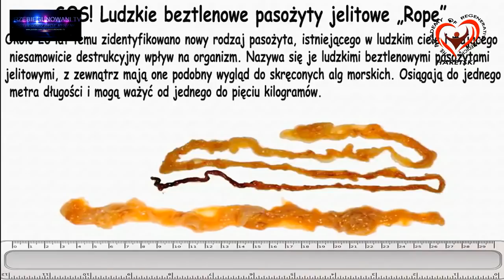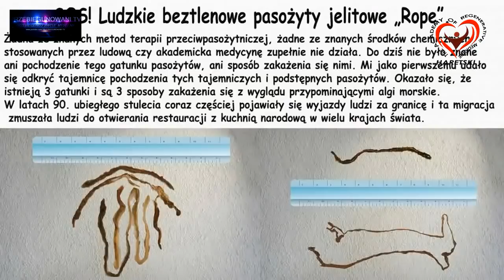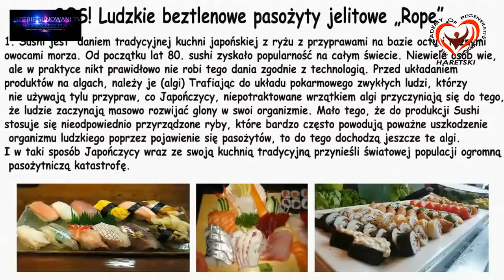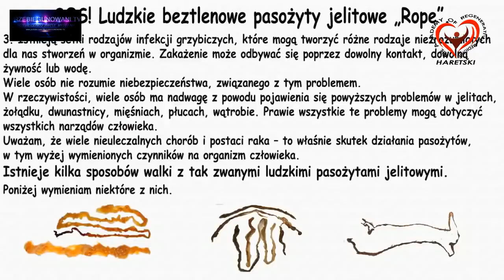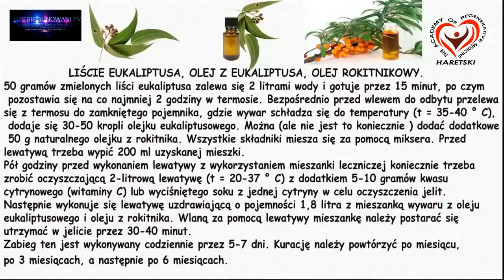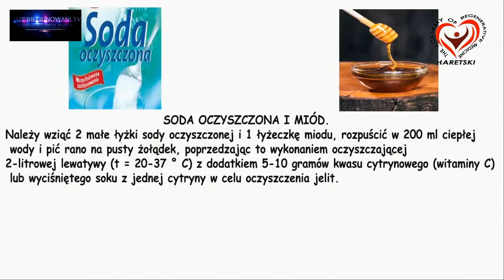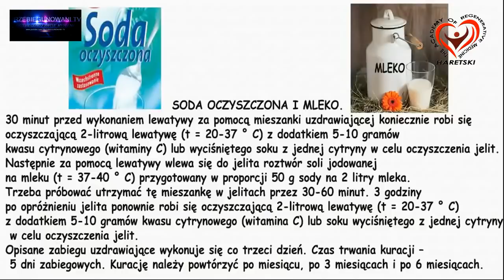ROPE - Pasożyt beztlenowy jelita ludzkiego. Jak z nim walczyć!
Sensacja! W Akademii Medycyny Regeneracyjnej stworzono metodę, działającą niczym eliksir młodości. Po jej zastosowaniu można znacząco wydłużyć życie i walczyć z większością chorób nieuleczalnych i nawet genetycznych. Pozwala ona na bezoperacyjną regenerację narządów i układów organizmu, odmłodzenie organizmu i przywrócenie wcześniej utraconych funkcji. Pojawiła się możliwość obdarowania tym, co najcenniejsze – zdrowiem i młodością siebie i swoich bliskich.
Metoda Aliaksandra Haretskiego  jest głównym odkryciem XXI wieku, jest to połączenie najlepszych tradycji wszechczasów i narodów, skuteczny wpływ na główne przyczyny powstania wielu schorzeń.
Kompleksowe oddziaływanie na cały organizm, oczyszczanie, detoksykacja, regeneracja i odmładzanie organizmu za pomocą autorskich, naturalnych i bezpiecznych metod.
Uwaga! Konieczne jest skonsultowanie się ze specjalistą odnośnie świadczonych usług oraz przeciwwskazań.